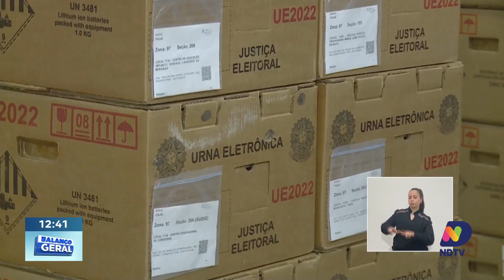Eleições 2024 têm maior número de eleitores com deficiência da história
As eleições de 2024 têm o maior número de eleitores com deficiência da história, acessibilidade nas urnas, recorde de participantes com deficiência em 2024 e  TSE reforça acessibilidade após registro de consultas com deficiência